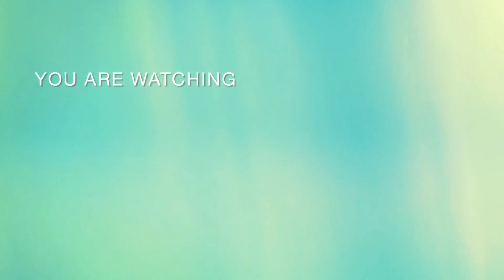Ghar me pade purane diyo se banye mini flower pot#flowerpot